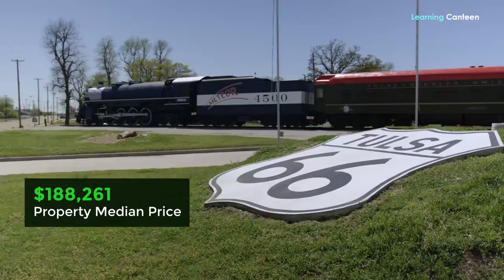10 Cheapest Cities To Live In The United States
What are the cheapest cities to live in the United States? Hey everyone! If you're like me, you're always on the lookout for a good deal. And when it comes to finding a new place to live, nothing is more important than getting the best bang for your buck. In this video, I will show you the 10 cheapest cities to live in America. But please remember, just because a city is cheap doesn't mean it's not worth residing in. Actually, some of these cities are downright amazing. Trust me; living in a budget-friendly town has some great benefits. So if you're looking for a new place to call home, make sure you watch this video all the way through.
10. Grand Rapids, Michigan
Grand Rapids is a beautiful city, and it's the perfect place to raise a family. You probably heard that it is one of the cheapest cities to live in the USA. That's right! Grand Rapids has a significantly lower cost of living compared to other major U.S. metro areas. Even though the city's annual average income is lower than the national average, the area allows you to make the most of your money. Despite price growth, housing costs are lower than the national median. Additionally, Grand Rapidians spend less on basic expenses than people in other parts of the country, including groceries and medical care. But not just the low cost of living that makes Grand Rapids a great city - it's also the quality of life. Grand Rapids has a thriving arts and culture scene. And, of course, it's not far from some of the most beautiful natural scenery in the country. So if you're looking for an affordable place to live with a high quality of life, you may check out Grand Rapids, Michigan.
9. Pittsburgh, Pennsylvania
This charming city has a population of just over 300,000 people, making it the perfect size for those who want to avoid the hustle and bustle of a big city but still have access to all the amenities they need. The cost of living in Pittsburgh is relatively low, and plenty of affordable housing options are available. Additionally, Pittsburgh is home to several employers, so finding a job shouldn't be a problem. In fact, the increase in employment options has made Pittsburgh a desirable location for families and graduates. Compared to other major cities, Pittsburgh has a more affordable housing market. With new industries moving to Pittsburgh, Pittsburgh's outdated reputation as a blue-collar city is being replaced, and the quality of living continues to rise.

8. Fayetteville, Arkansas
The drastic growth being experienced in the cities around Fayetteville is drawing attention to the city. Now, we’ve found that it’s one of the cities with the most affordable cost of living. No wonder the location that used to be a small town has metamorphosed into a city of culture, commerce, and entrepreneurship, crowned with the presence of higher education. It is home to the University of Arkansas, the birthplace of Walmart, and the headquarters of Tyson Foods. To live in this city, the median monthly rent is just 868 dollars while the median home price is 203,150 dollars if you desire to own a home. If you put that side-by-side with the average annual salary of 50,470 dollars and an unemployment rate of just 4.7 percent, you will understand why people from all over the world call Fayetteville home.
7. Knoxville, Tennessee
You might not think Knoxville, Tennessee is a cheap city, but it actually is. The cost of living in Knoxville is 17.7% less than the national average, and housing prices are a whopping 30% less.

IMPORTANT INFORMATION
If you have any issue with the photos used in my channel or you find something that belongs to you before you claim it to youtube, please SEND ME A MESSAGE and I will DELETE it immediately. Thanks for understanding.